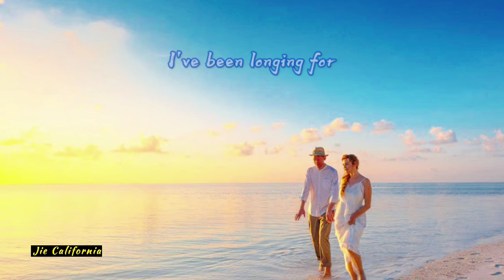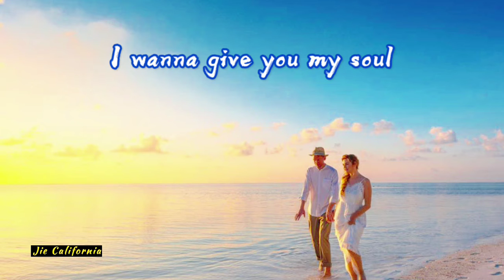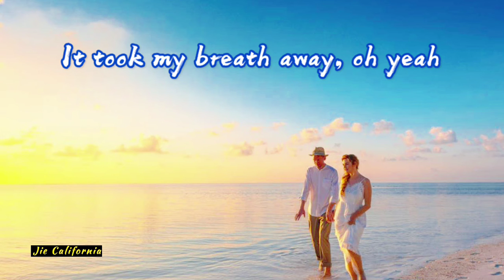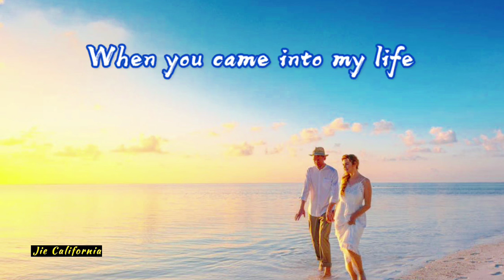Scorpions / When You Came into My Life